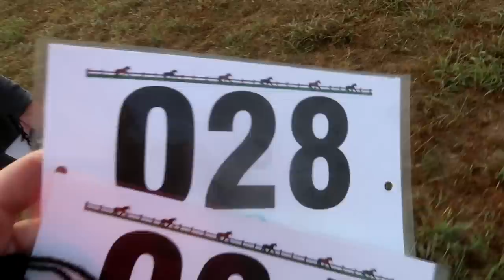Off Property Horse Show With All of Our Friends!!!!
DaybyDayVlogs
110 North Front Street - A3,
Suite #213
Belleville, Ontario, K8P 0A6
Canada